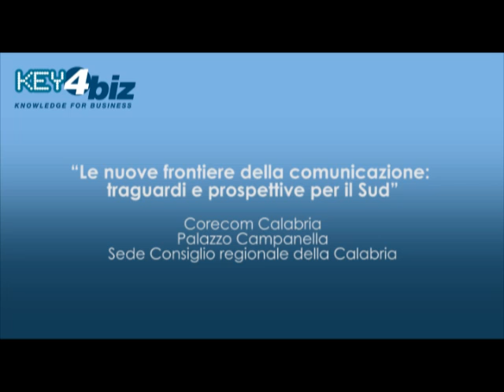Comunicazione e prospettive per il Sud, intervento di Francesco Talarico (Regione Calabria)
Francesco Talarico, Presidente Consiglio Regionale della Calabria, interviene al convegno "Le nuove frontiere della comunicazione: traguardi e prospettive per il Sud", promosso da Comitato regionale per le comunicazioni della Calabria a Palazzo Campanella, sede del Consiglio regionale della Calabria. Tra i principali temi in agenda, il Corecom Calabria ha scelto lo switch-off e tutte le questioni connesse allo spegnimento dell'analogico in una regione ortograficamente complessa come la Calabria.